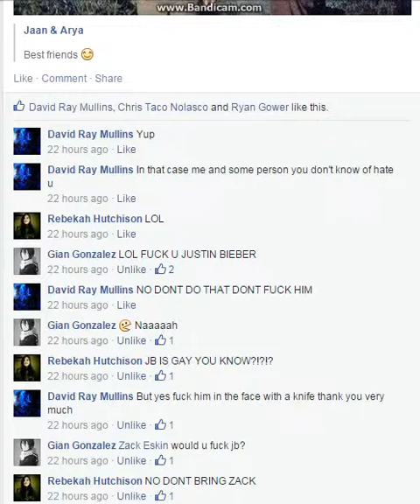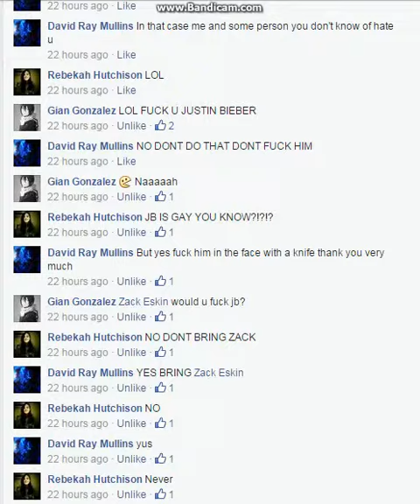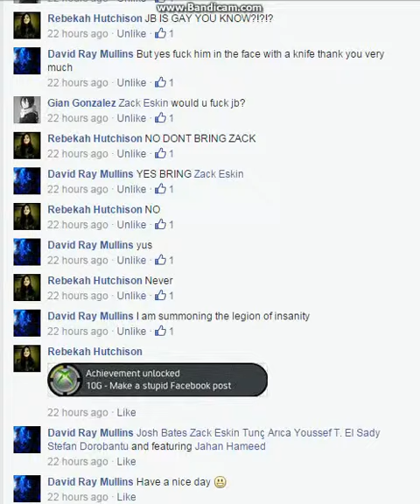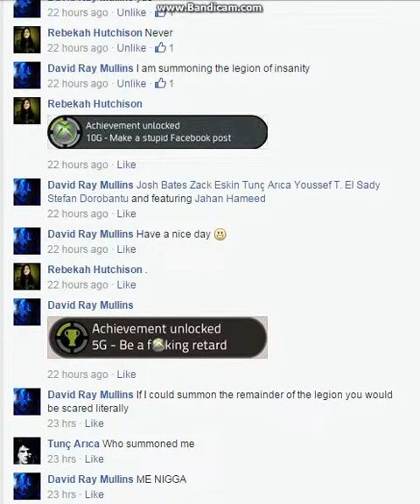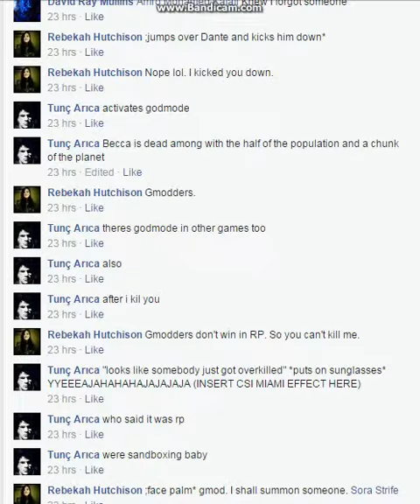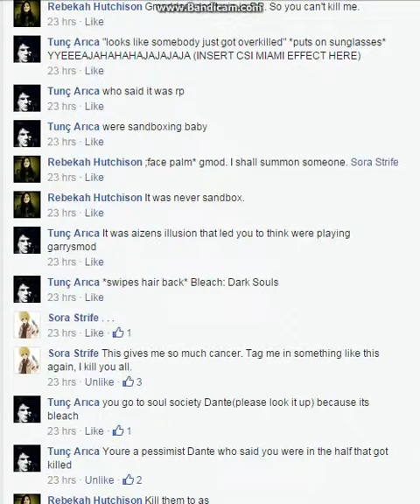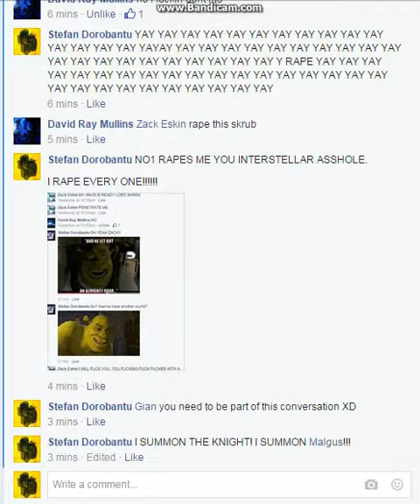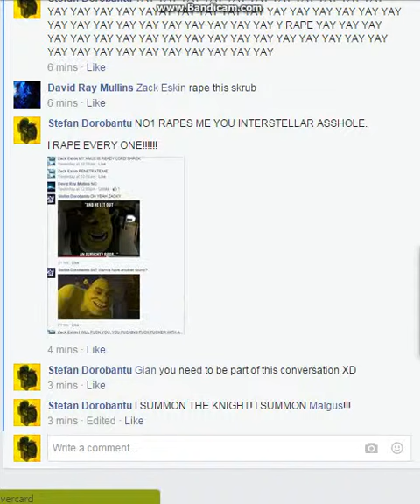Interstellar RAPE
RAPE
RAPE
and.
RAPE